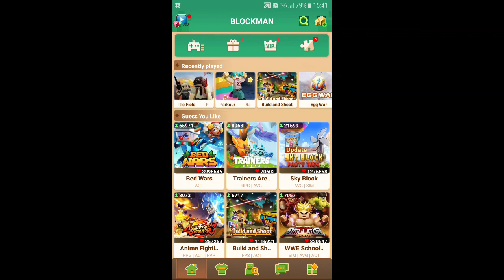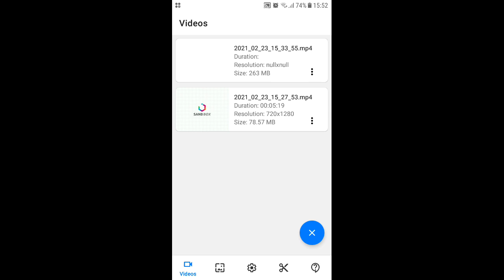I play pubg and I do chicken dinner😎😆😀